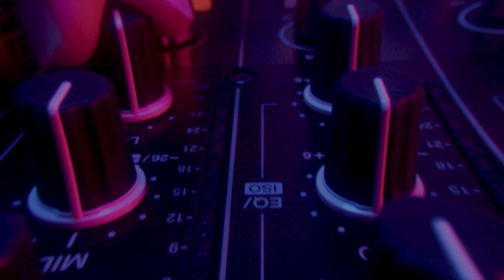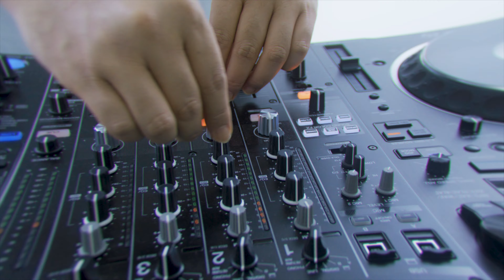[Official EDM MV] 이보스 - 가즈아｜E-BOSS - Gazua｜일렉트로닉｜Electronic｜Music Video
주식과 코인의 열풍으로 상한가를 기원하는 모든이에게 희망의 메시지를 담은 신나는 노래

신인 랩퍼 이보스 E-Boss 는 예술가 집안의 출신으로 직접 작사에 참여하였으며 또한 매력적인 저음보이스의 랩으로 멋진 그루브를 살린 아티스트이다.

일렉트로하우스 EDM 장르로 스페인 리듬을 도입해 경쾌함을 살렸다는게 특징. 도입부의 신스 사운드가 우리의 귀를 매료시키고, 이어지는 파워풀한 비트가 우리의 가슴을 뛰게 한다.

캐나다 출신 프로듀서 Ferry와 '한잔해' '10년만기다려베이베' 프로듀서 바비문이 또 다시 의기투합하였고 바비문 'Gazua'의 한국어 버젼으로 트렌디한 스타일에 맞게 새롭게 편곡하였다.

더욱더 신나는 사운드와 가즈아댄스와 함께 '가즈아'를  클럽에서 또 다시 만나보는 건 어떨까.
핫하고 화끈한 내일을 향해 "가즈아"ㅏㅏㅏ

[크레딧]

Produced by 바비문 @바비사운즈
Lyrics by 이보스, 바비문
Composed by Ferry
Arranged by Ferry
Chorus by 바비문

Recorded by Ferry @ILIN Studio
Mixed by Ferry @ILIN Studio
Mastered by Ferry @ILIN Studio

Music Video by E-Boss Studio
Cover Model 신혜림